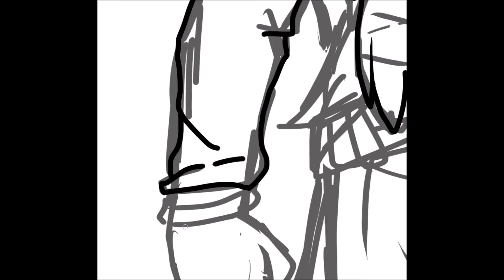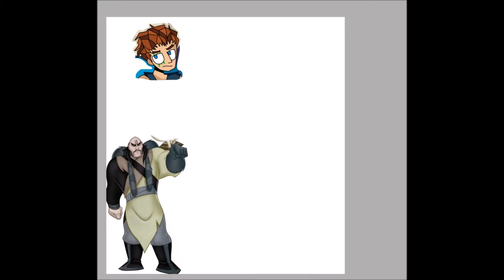Lexaeus as Shan Yu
Time for 13 days of Spook Draw!
It's that time of year again! This year for Halloween I'm drawing the Organization 13 as Disney Villains

All characters belong to Tetsuya Nomura and Square Enix